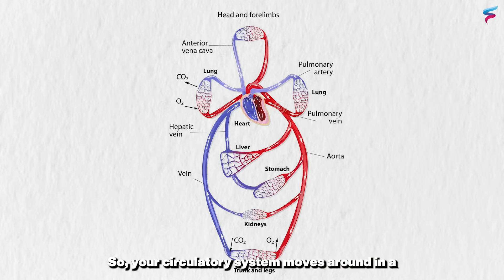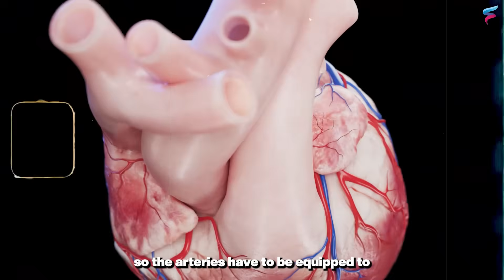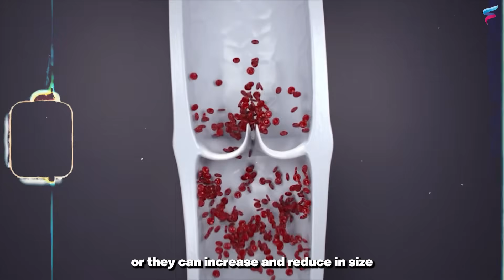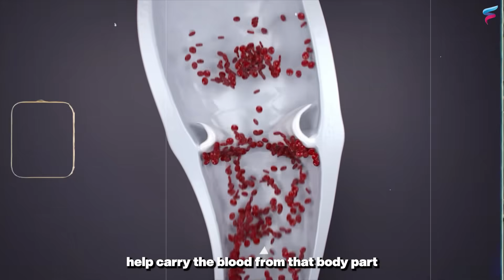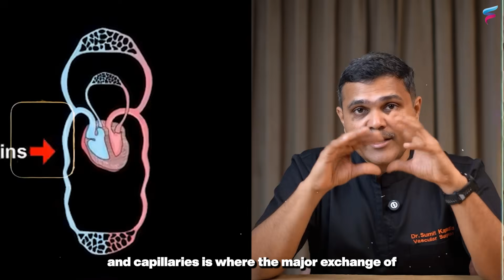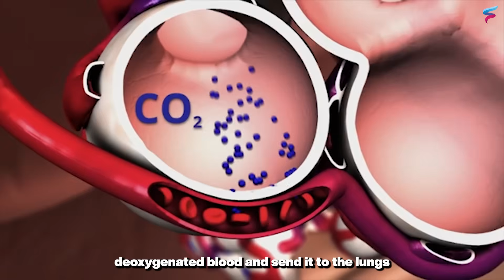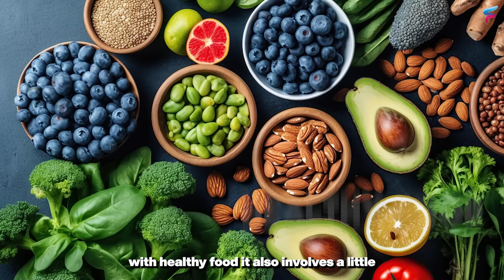The TOP 3 Circulation Secrets You Need to Know Now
Are you curious about the difference between arteries and veins? In this video, we'll dive into the world of blood vessels and explore the unique characteristics of arteries and veins. From their structure and function to their roles in maintaining blood pressure and circulation, we'll cover it all. Whether you've got someone with a circulation issue or are simply curious about how your body works, this video is for you.
So sit back, relax, and let's get started on this journey through the circulatory system!
Poor circulation and reduced blood circulation in the legs is such a common problem faced by millions of people & the answer to enhancing leg circulation or boosting circulation is very easy!